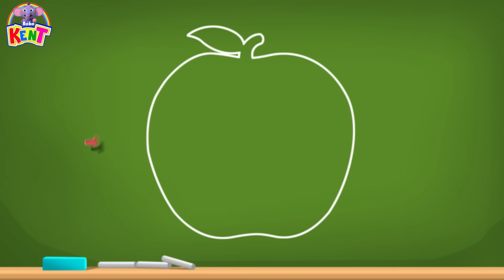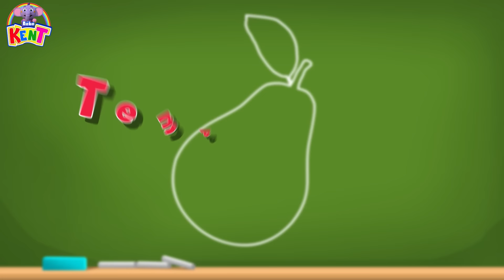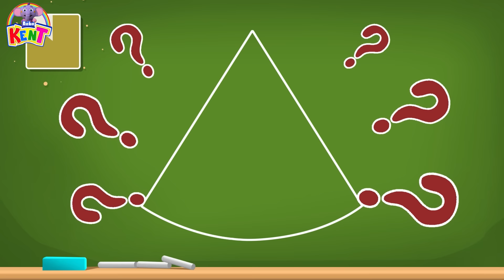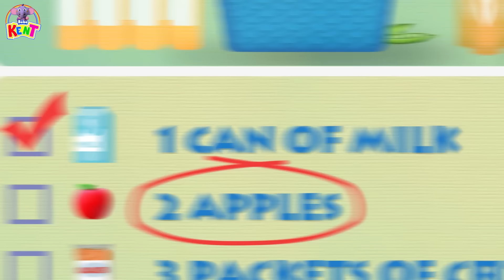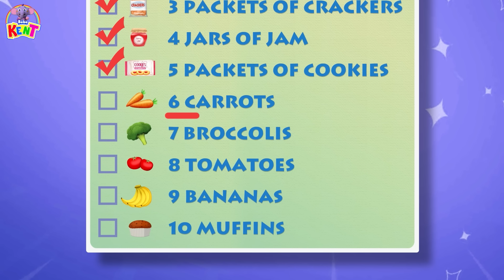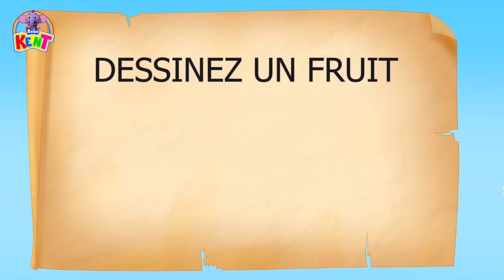Apprenez les légumes 🫑 et les fruits🍎 avec Kent | Dessin animé | Bébé Kent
Explorez le monde coloré et délicieux des légumes 🥦 et des fruits 🍎 avec nos 'Vidéos Éducatives pour les Enfants - Apprenez les Légumes et les Fruits' ! 🌈👶 Laissez-nous guider les petits esprits curieux à travers des animations amusantes et des informations éducatives sur les légumes et les fruits.